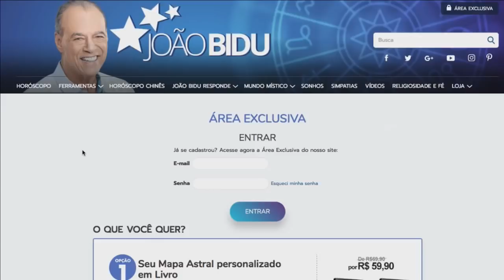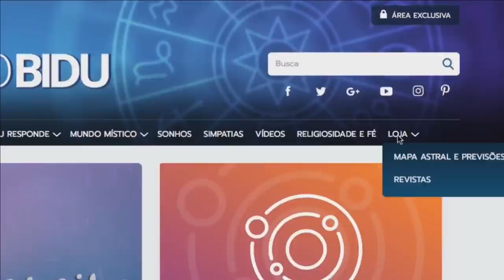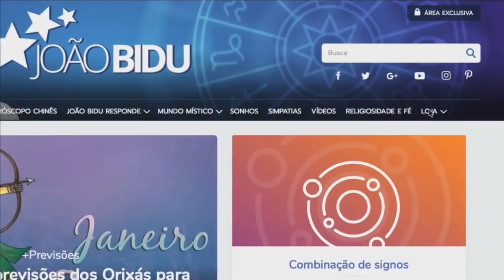[AO VIVO] Destaques astrais da semana e pedido especial a São Jorge!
Confira o que os astros reservam para o seu signo nesta semana! E mais: pedido especial para São Jorge.

Fase da Lua: 10:00
Áries: 10:25
Touro: 10:44
Gêmeos: 11:00
Câncer: 11:21
Leão: 18:58
Virgem: 19:17
Libra: 19:38
Escorpião: 20:05
Sagitário: 30:48
Capricórnio: 31:05
Aquário: 31:26
Peixes: 31:49